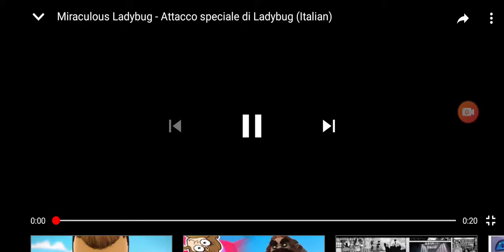Miraculous | attacco akuma | ita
Ladybug :
Niente più male fatte mia piccola akuma
Ladybug sconfigge il male presa.. Ciao ciao farfallina miraculous Ladybug!